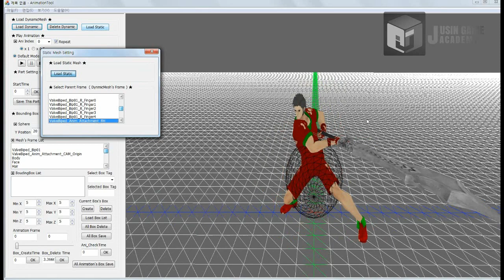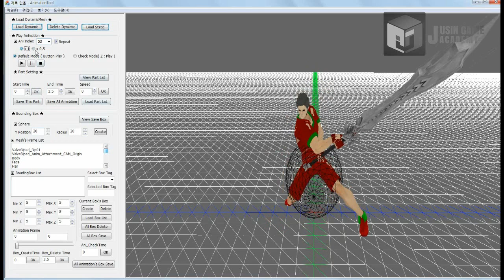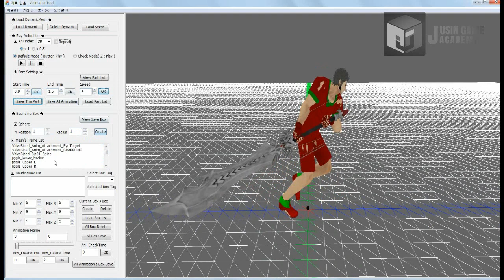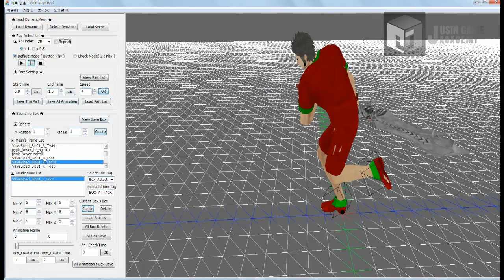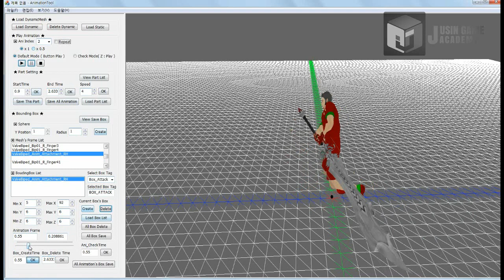[마비노기영웅전 모작]쥬신게임아카데미 10개월 차 Direct3D 팀 포트폴리오 졸업 작품 시연회_52기 2조 윤아영 송병찬 김재훈 최보윤_애니메이션툴